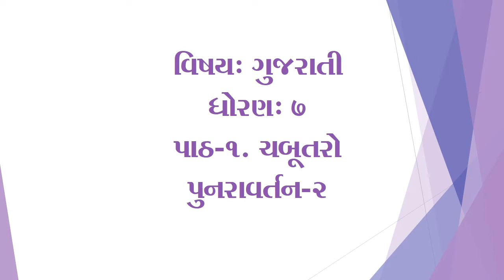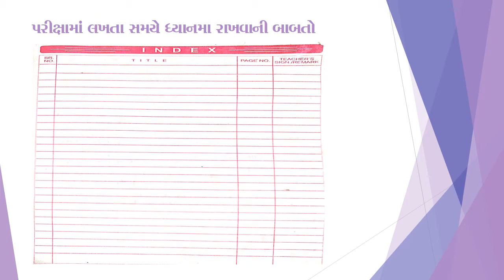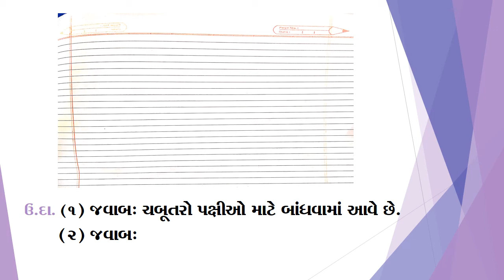Class-7 Gujarati: Ch-1 Chabutro Revision-2. By: Vikas sir